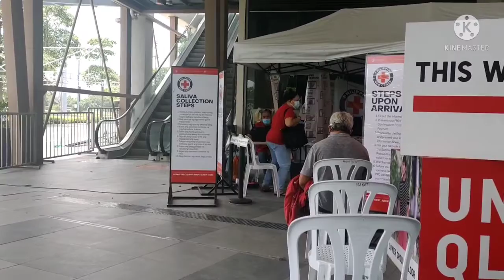Monthly Saliva test Aug.4,2021@Makati Circuit@Ayala Malls ll POLDO Quimanio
Monthly Saliva test Aug.4,2021@Makati Circuit@Ayala Malls